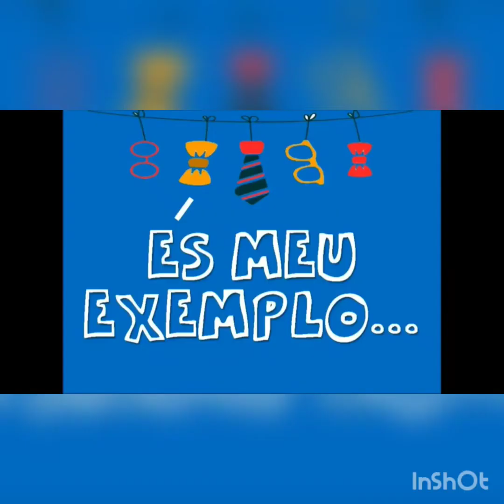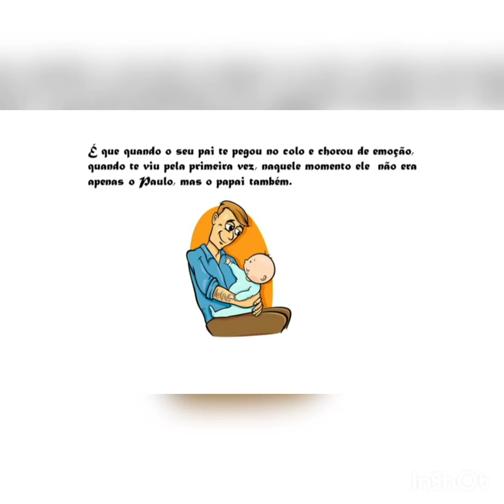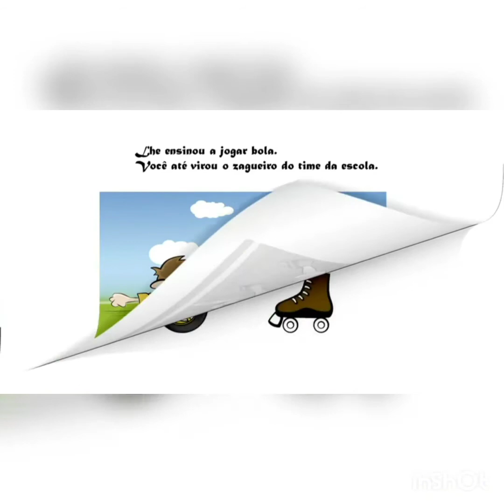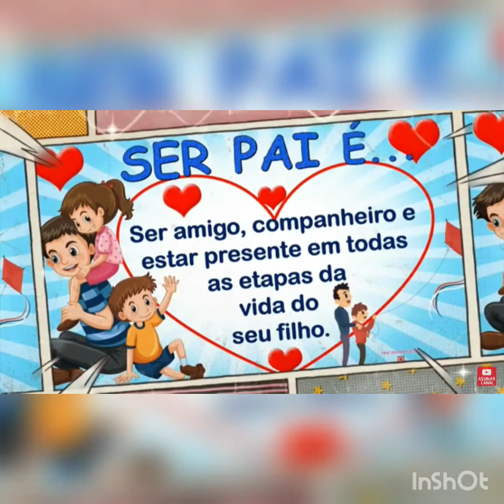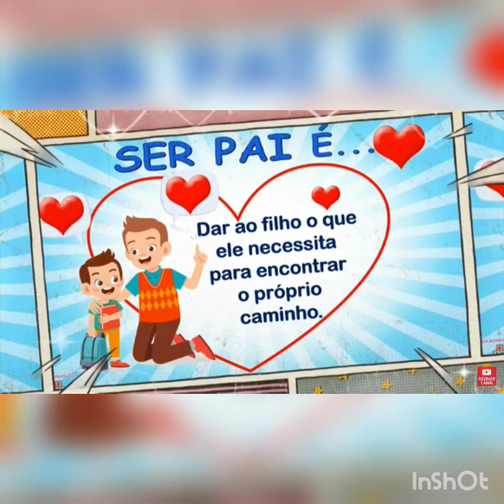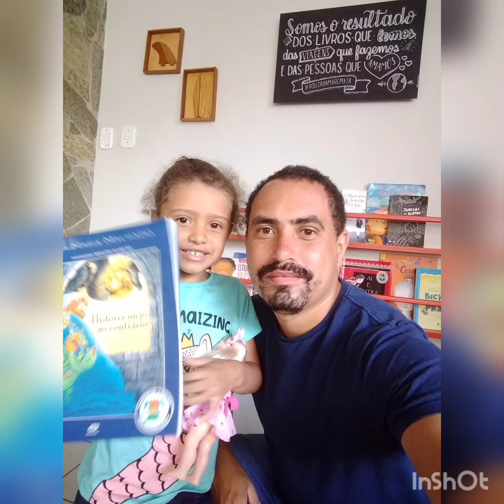DIA DOS PAIS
Olá turminha, hoje a nossa live está mais que especial, iremos comemorar o dia dos pais.